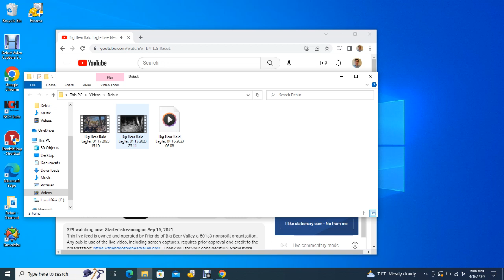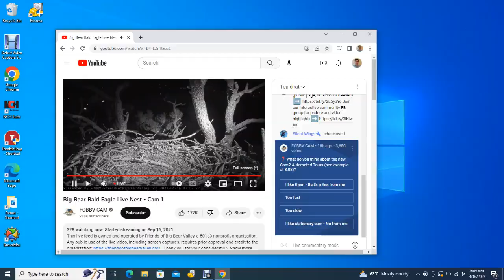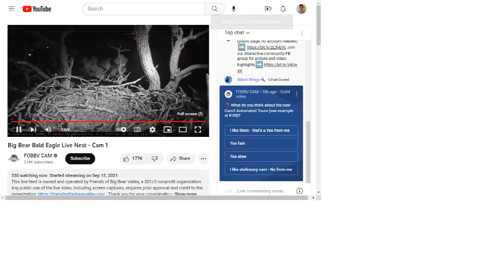Big Bear Bald Eagles 04/16/2023 06:08